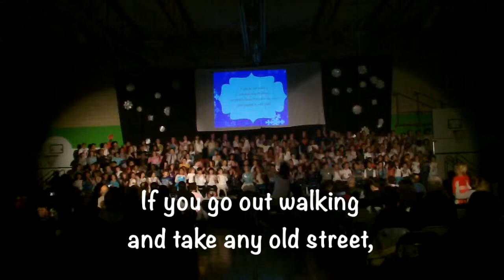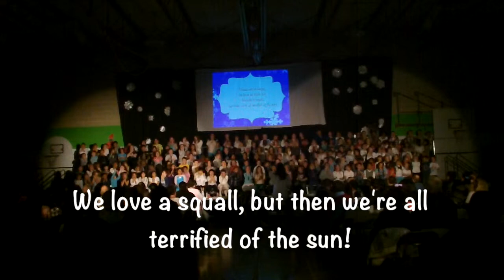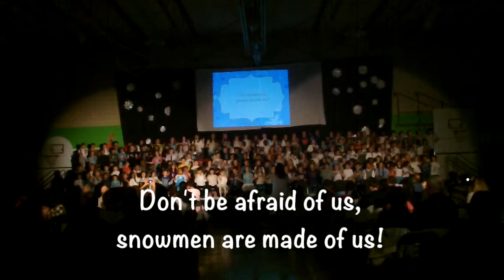Winter Concert Part 16: We're Flakes Reprise